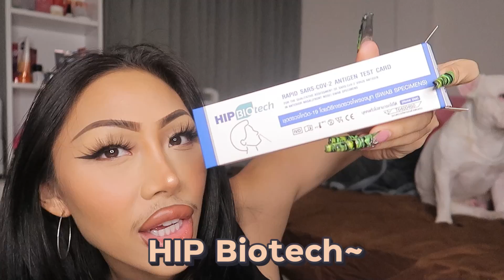How To แต่งหน้าตอนติดโควิดยังไงให้สวยสับ !! โควิดก็ทำไรไม่ได้ Everyday look ง่ายๆแต่โคตรปัง